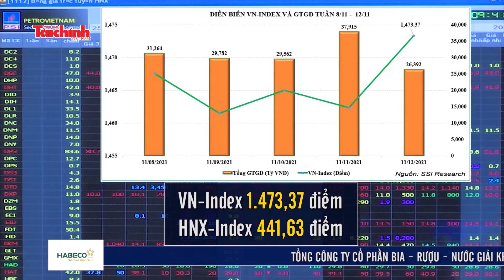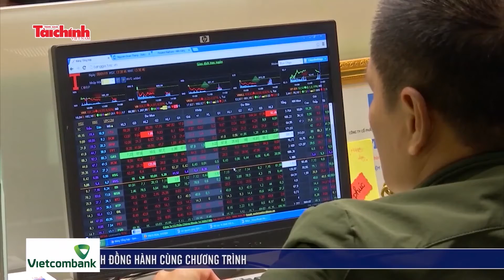Chứng khoán: Rủi ro điều chỉnh nhẹ bớt nhưng vẫn cần thận trọng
Thị trường chứng khoán Việt Nam duy trì đà tăng tích cực tuần thứ 3 liên tiếp. Chỉ số VN-Index và HNX-Index đóng cửa phiên cuối tuần xác lập một đỉnh cao mới của thị trường khi chốt tại 1.473,37 điểm và 441,63 điểm, tăng lần lượt 1,16% và 3,27% so với tuần trước.